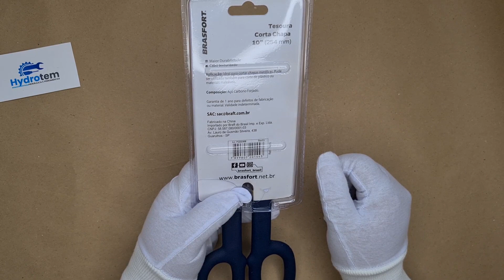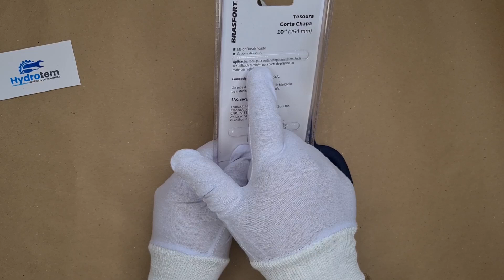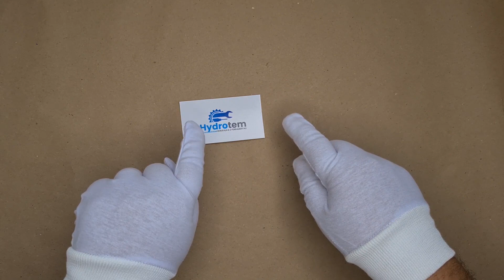Tesoura Corta Chapa 10" 254mm - Brasfort 7435 | HYDROTEM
~ Hydrotem